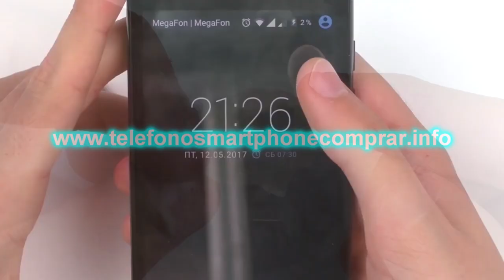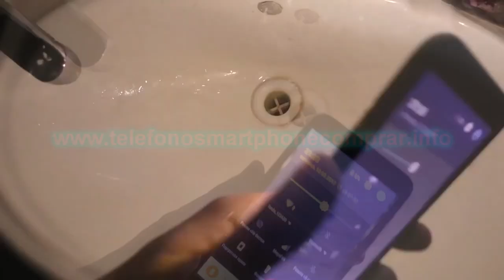Aprende a que la luz🕯de tu smartphone📲sea mas💪potente e ilumine🔦mas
Soporte 🔭 para mi Smartphone 📲 / GRATIS / se pega de cualquier cristal o tablero / Solo paga el envio ingresa ahora mismo aquí 😎